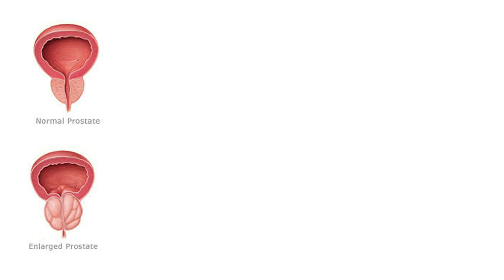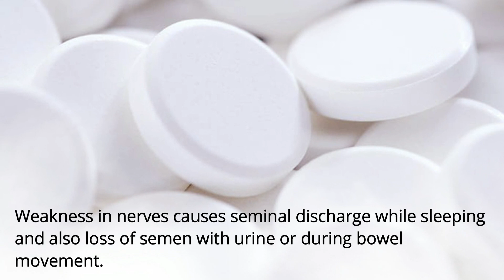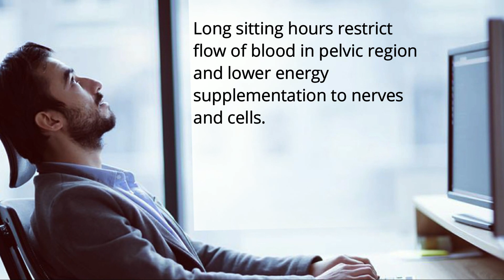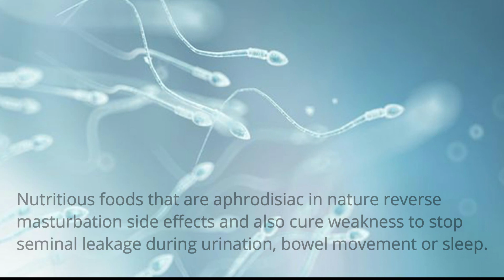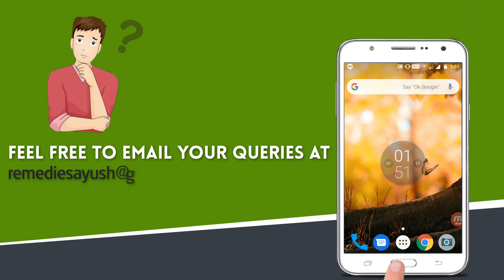7 Causes of Semen Leakage in Adults and How to Treat Naturally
Causes of Semen Leakage in Adults and How to Treat Naturally

Use of NF Cure and Shilajit capsules together help to overcome semen leakage in adults.

This men health video gives you brief description why you are facing problem of involuntary discharge.

You will get easy tips to stop ejaculation while sleeping.

Take these herbal supplements to cure weakness, improve physical energy, eliminate weaknesses, treat prostate problems and avoid nightfall.

This men’s health video covers below topics in detail -

• Causes of Semen Leakage in Adults
• Best Treatment to Prevent Involuntary Discharge of Semen

Must watch these videos, to cure male health issues.